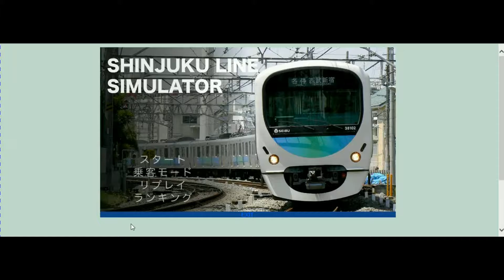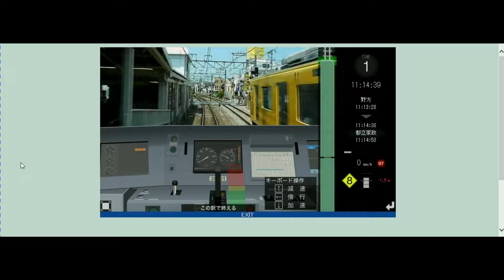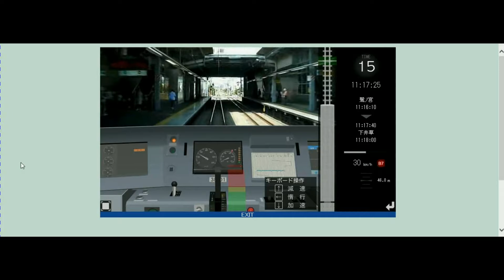電車：初心者が新宿線シュミレーターで運転してみた③